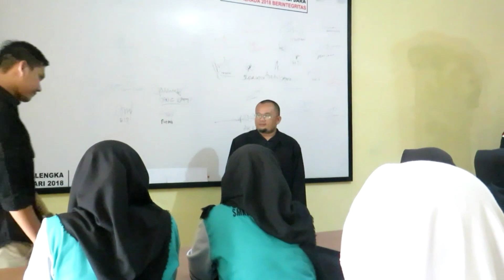IKLAN LAYANAN MASYARAKAT (STOP POLITIK UANG)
Cegah, Awasi, Tindak
Besama Rakyat Awasi Pemilu
Bersama Bawaslu Tegakkan Keadilan Pemilu

Stop Politik Uang!